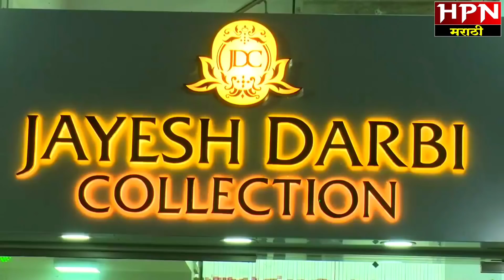पंढरपूर- पोट निवडणुकीच्या रिंगणात धनगर समाजाचा उमेदवार असणार? Potnivdnuk | pandharpur vidhansabha